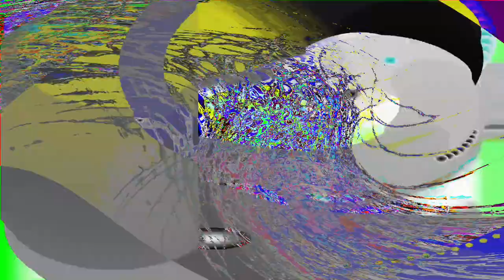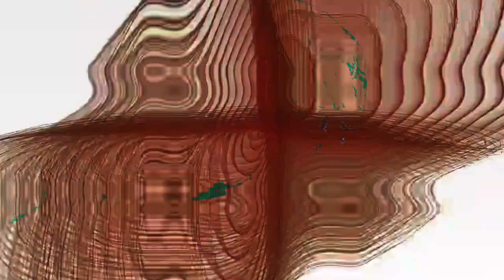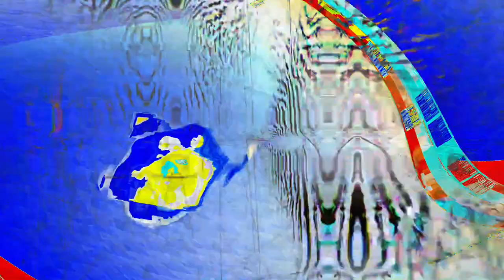[EPILEPSY WARNING] Movie 24 04 02 11h15m17s